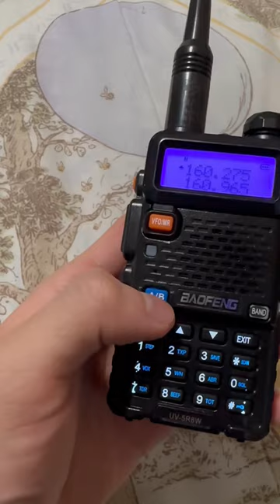How to program the Frequency to channel on Baofeng radio